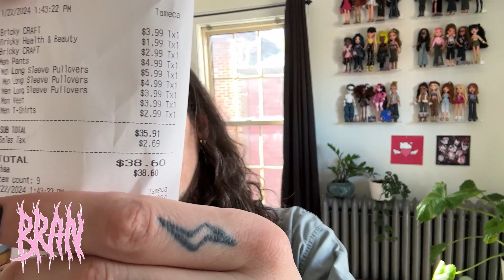THRIFT WITH ME FOR SUMMER 2024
one of my best thrift trips in awhile come try the pieces on w/ me